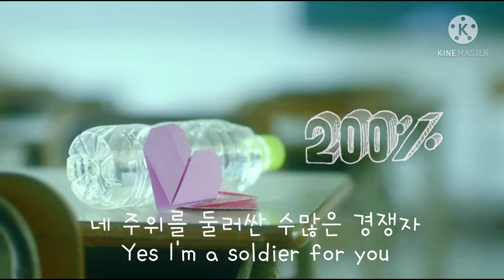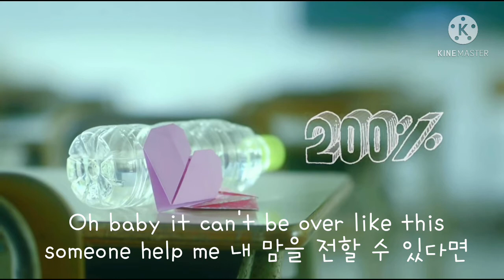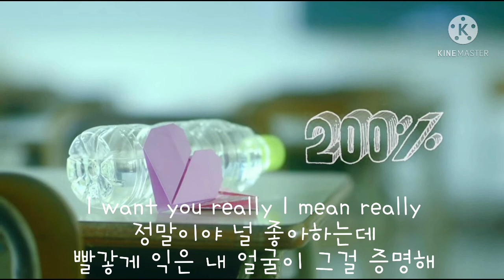200% _AKMU 악뮤 (PLAY)